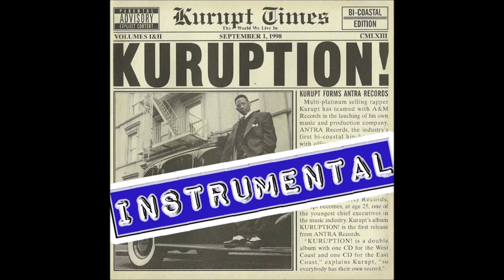Kurupt ft. Snoop Dogg - XChange Rap (Instrumental) 2003